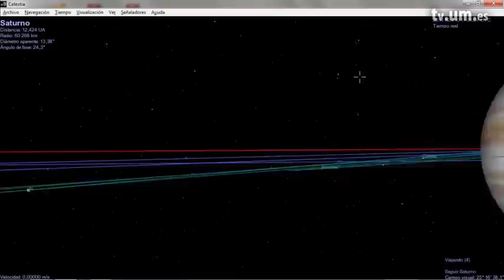3.4 DISTANCIAS EN EL SISTEMA SOLAR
Serie: DESENTRAÑAR EL FIRMAMENTO

Propietarios: UMtv (Universidad de Murcia)
Publicadores: Javier Bussons Gordo

Clasificación:
CanalUM -&gt; Canales de Docencia -&gt; Canal UmuMooc
UNESCO -&gt; Astronomía y Astrofísica